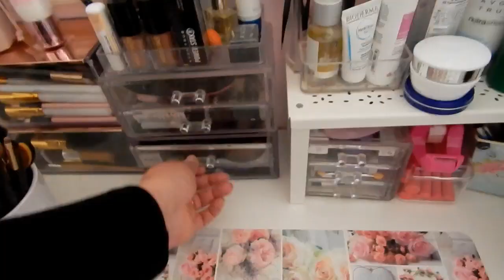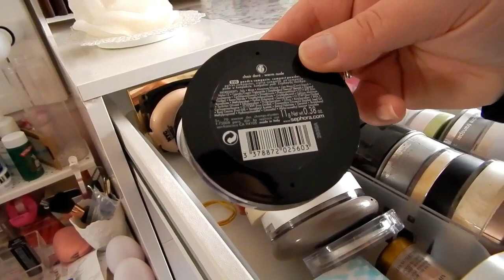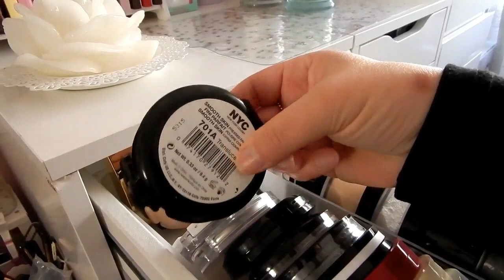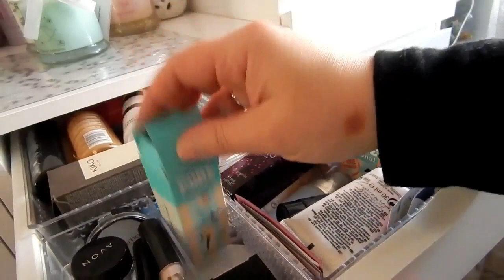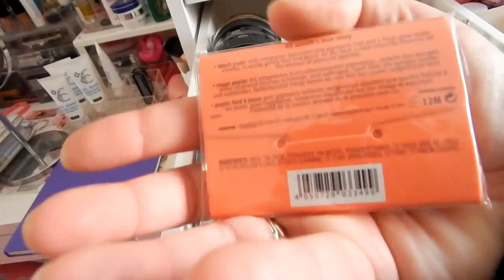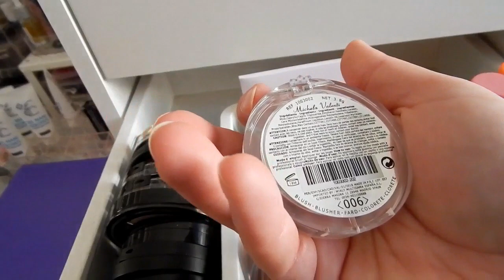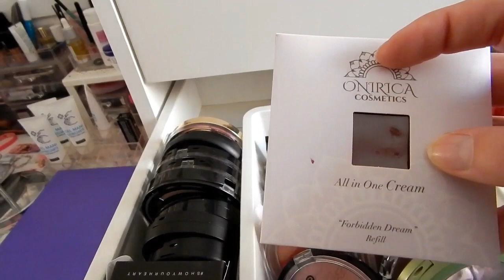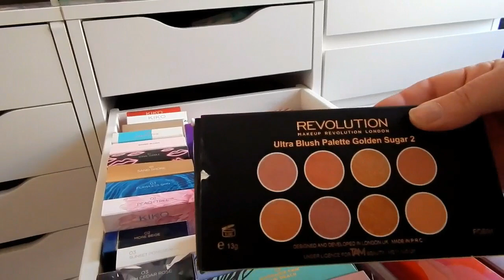LA MIA MAKE-UP COLLECTION ... Part. 1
Ciao a tutti e ben trovati. Finalmente dopo tante richieste vi mostro la mia MakeupCollection. sono davvero felicissima di mostrarvela sepo di cuore che vi piaccia...un bacione e miraccomando spolliciate...condividete e commentate...kisssssss